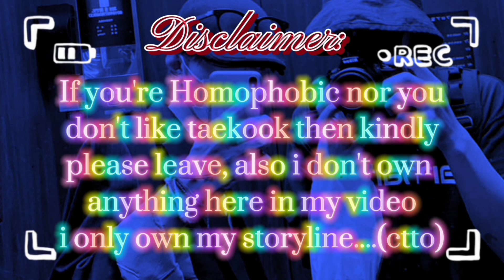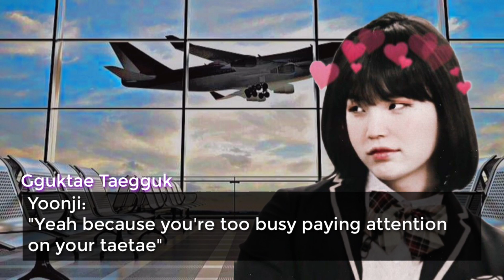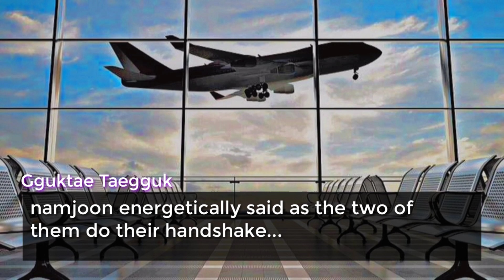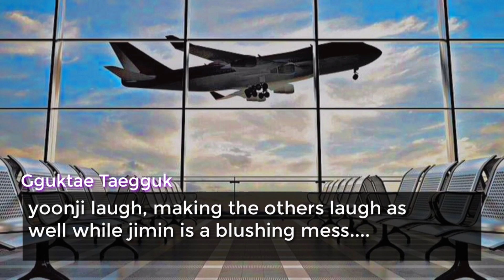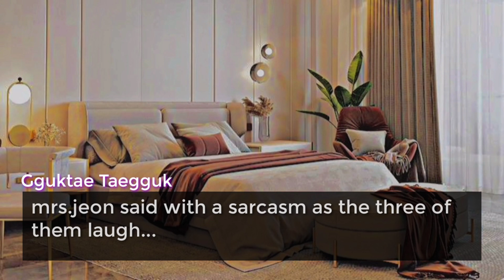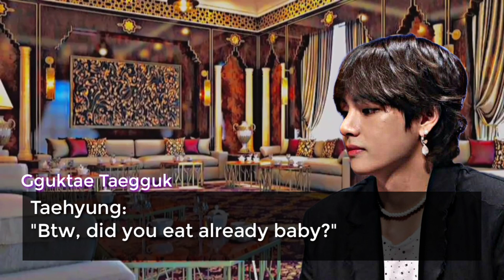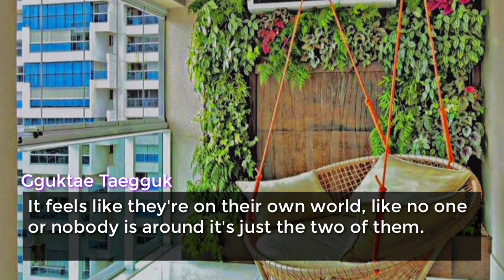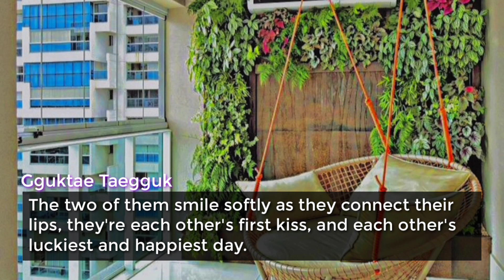KOOKV ONESHOT |🖇️Couples? Or Bestfriends?🖇️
Hello i'm back cessies 🦋💜

Edit and Written by: Gguktae Taegguk
©: Gguktae Taegguk

REPEAT INFRINGER POLICY. AS PART OF OUR REPEAT-INFRINGEMENT POLICY, ANY USER FOR WHOSE MATERIAL WE RECEIVE THREE GOOD-FAITH AND EFFECTIVE COMPLAINTS WITHIN ANY CONTIGUOUS SIX-MONTH PERIOD WILL HAVE HIS GRANT OF USE OF THE WEBSITE TERMINATED.